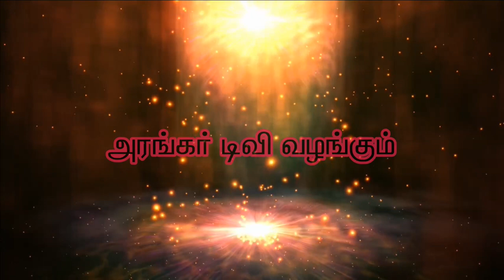ஆசானை நினைத்து பூஜை செய்துவந்ததால் உடல்நிலை சீரான அதிசயம் திருமதி.சுதா சென்னை